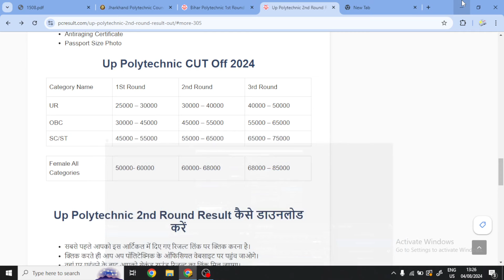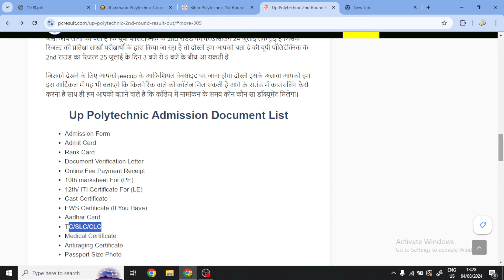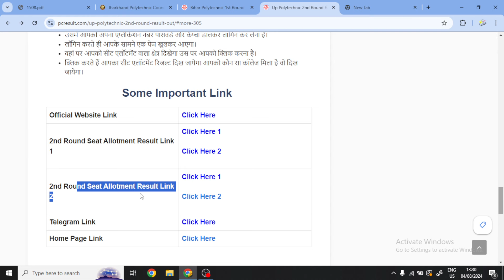up polytechnic 3rd round me kitne rank ko college milega |up polytechnic 3rd round Result kab aayega